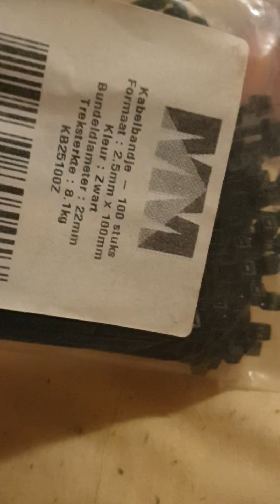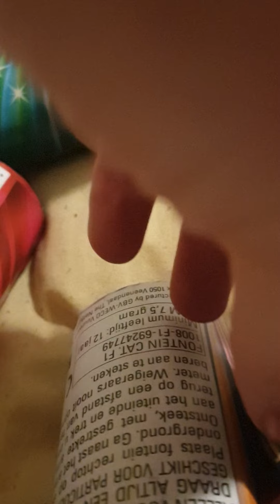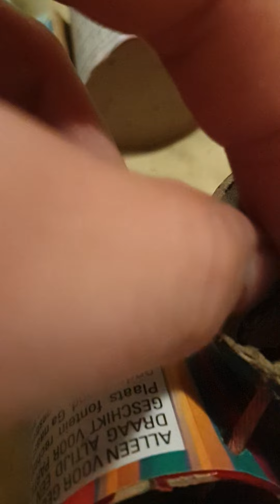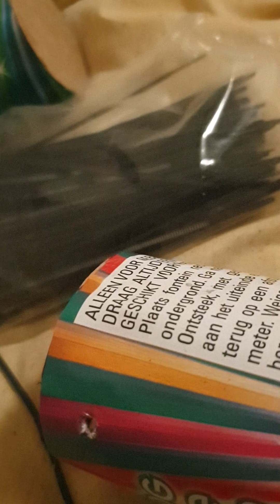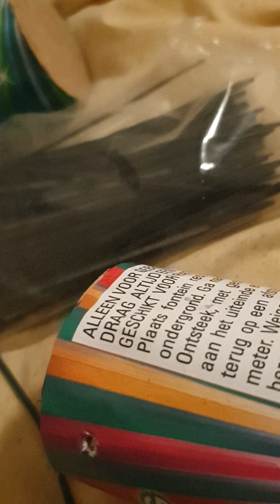Knutsellen met cat 1 fontijnen van big bizaar